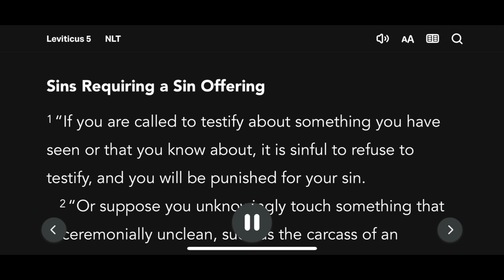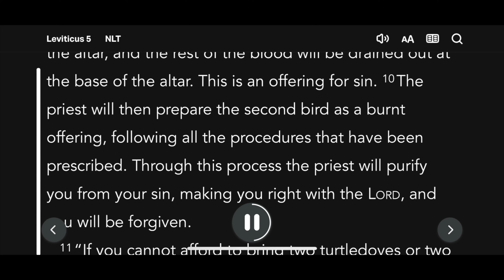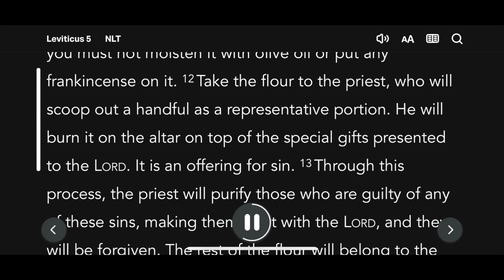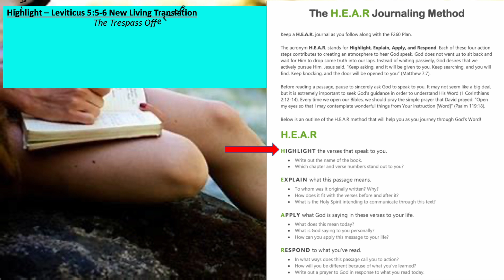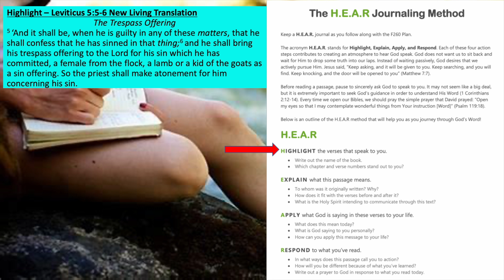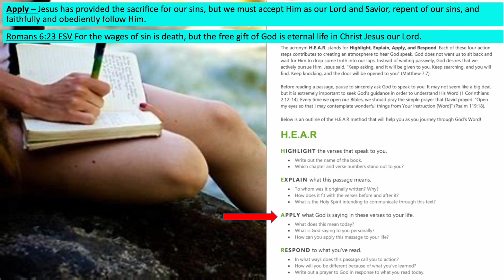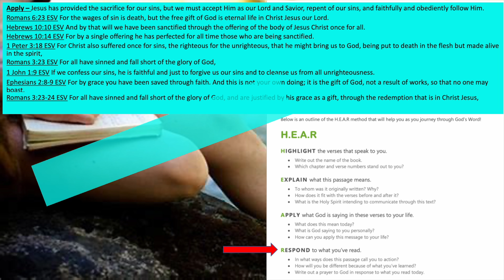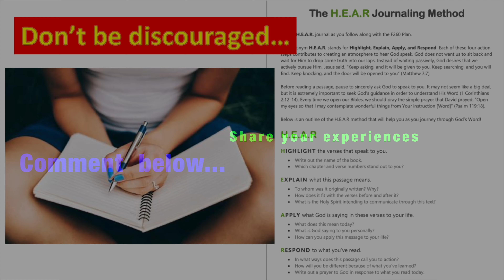Leviticus Chapter 5, Listen and Read with my HEAR Journal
HEAR Journaling – Leviticus 5

Highlight – Leviticus 5:5-6 New Living Translation
The Trespass Offering
5 ‘And it shall be, when he is guilty in any of these matters, that he shall confess that he has sinned in that thing;6 and he shall bring his trespass offering to the Lord for his sin which he has committed, a female from the flock, a lamb or a kid of the goats as a sin offering. So the priest shall make atonement for him concerning his sin.

Explain – The Lord provided instructions to Moses for the Trespass Offering which related to sins related to speaking falsely and not reporting a false oath.  Again we see that the death and blood of an innocent creature had to atone for the sin.

Apply – Jesus has provided the sacrifice for our sins, but we must accept Him as our Lord and Savior, repent of our sins, and faithfully and obediently follow Him.

Hebrews 10:10 ESV And by that will we have been sanctified through the offering of the body of Jesus Christ once for all.

Hebrews 10:14 ESV For by a single offering he has perfected for all time those who are being sanctified.

1 Peter 3:18 ESV For Christ also suffered once for sins, the righteous for the unrighteous, that he might bring us to God, being put to death in the flesh but made alive in the spirit,

Romans 3:23 ESV For all have sinned and fall short of the glory of God,

1 John 1:9 ESV If we confess our sins, he is faithful and just to forgive us our sins and to cleanse us from all unrighteousness.

Ephesians 2:8-9 ESV For by grace you have been saved through faith. And this is not your own doing; it is the gift of God, not a result of works, so that no one may boast.

Romans 3:23-24 ESV For all have sinned and fall short of the glory of God, and are justified by his grace as a gift, through the redemption that is in Christ Jesus,

Respond – Thank You Lord for my salvation.  I repent of my sins and strive to abide in You as You abide in me, to follow You forever faithfully and obediently. I pray for those that do not know You.  Amen.

YouTube Music – The Hardest Part - Jeremy Blake